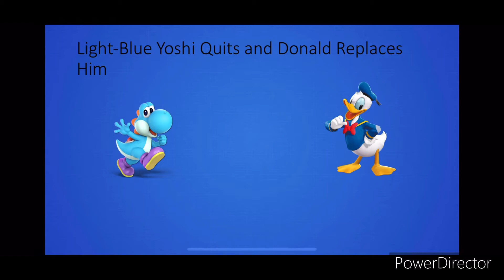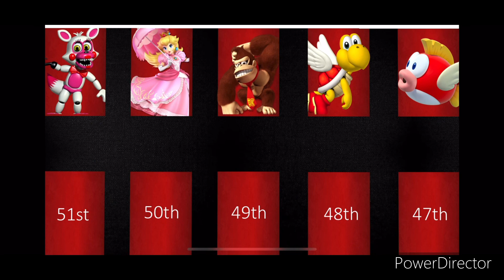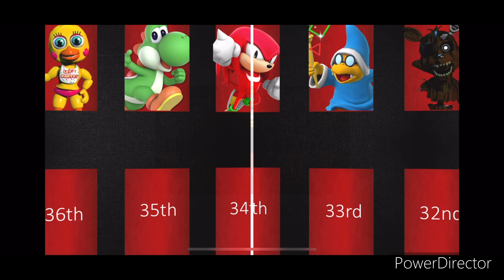Plush Survivor Season 1 My Way